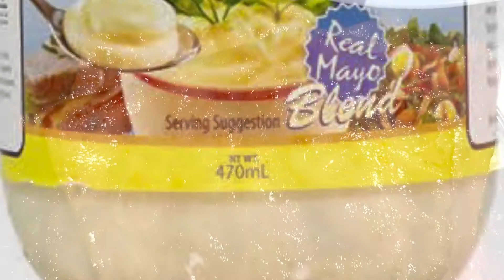Let's make Sandwich